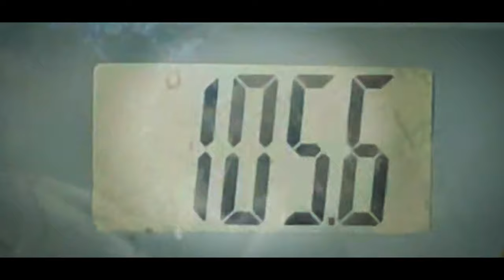وش يصير اذا ما اكلت 5 أيام 🥘😲..!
24 ساعة
تحديات
اعمال
في وار
اسامه صالح
مزاد المطفرين